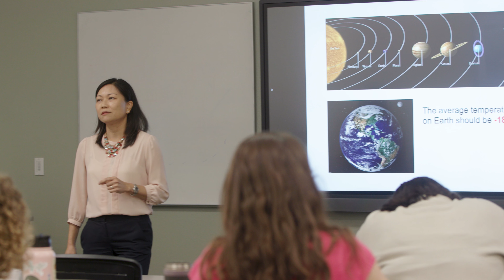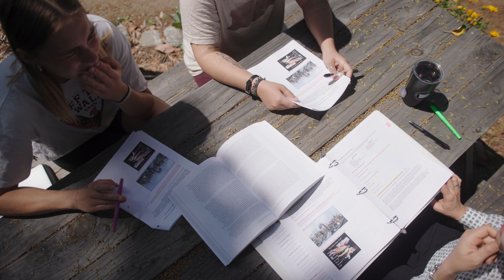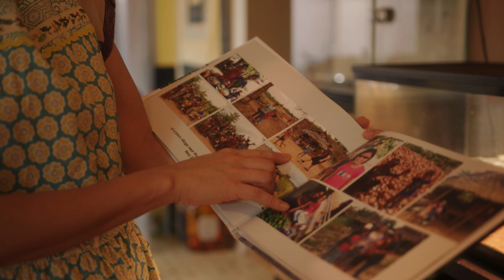Cultivating Transformation in the Sciences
Kevin and Louise Huang feel privileged to journey alongside students as they grow in their faith and their knowledge of the sciences at APU. Their mentorship extends beyond the classroom, as they invite students over for home-cooked meals at Café Huang to connect about what God is doing in their lives.